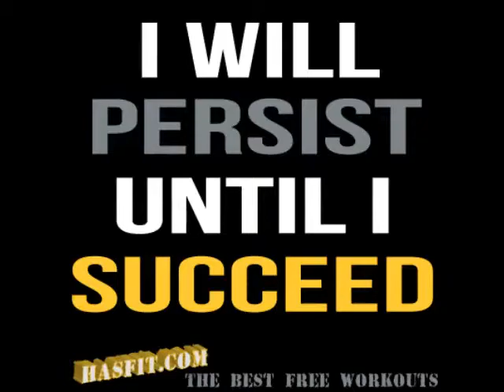Rio Hondo College Volleyball Summer Workout Video